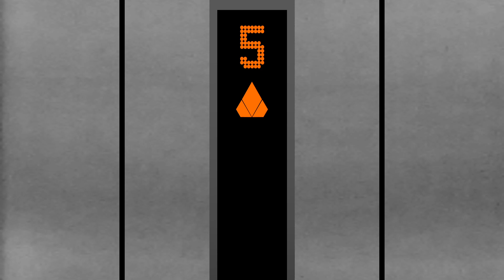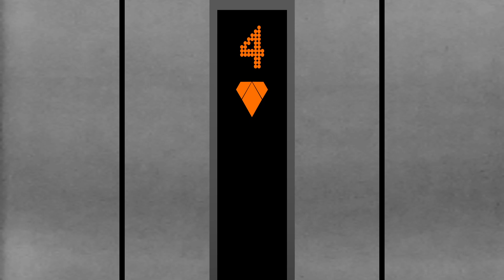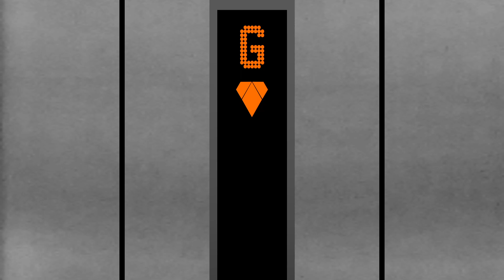1962 MAN (Mod. Thyssen, Repl. KONE MonoSpace) lift @ Law's Factory Building, Baytown